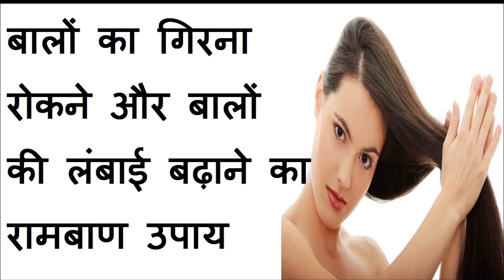Miracle Home Remedy To Stop Hair Fall | बालों का गिरना रोकने और बालों की लंबाई बढ़ाने का रामबाण उपाय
Miracle Home Remedy To Stop Hair Fall, बालों का गिरना रोकने और बालों की लंबाई बढ़ाने का रामबाण उपाय, How to stop hair fall quickly, How to grow hair fast, Homemade Hair mask to stop hair mask,
This is a miracle home remedy to stop hair fall quickly. For this hair mask you need:
Juice of two potatoes
2 spoon of Aloe vera gel
2 spoon honey
Mix all the ingredients apply on this mixture on the roots of your hair for 30-45 minutes. Then wash off your hair with water. Use this hair mask thrice in a week to get the best results.